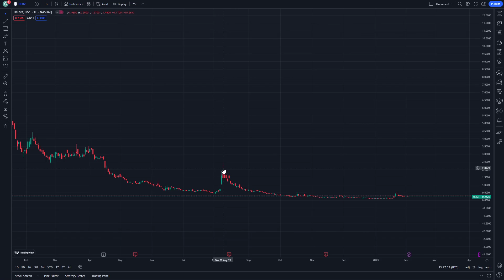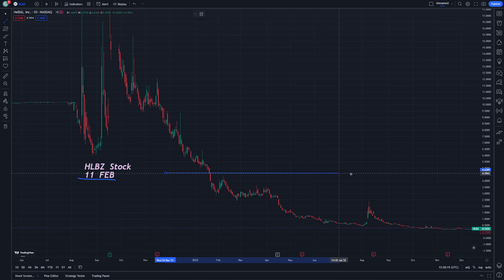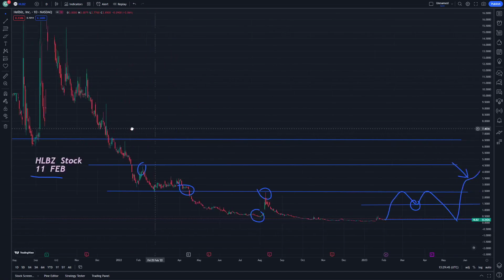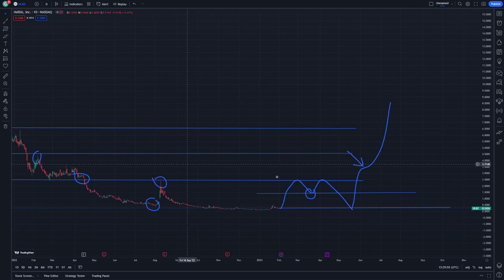HLBZ Stock Price Prediction News Today 11 February - Helbiz Stock